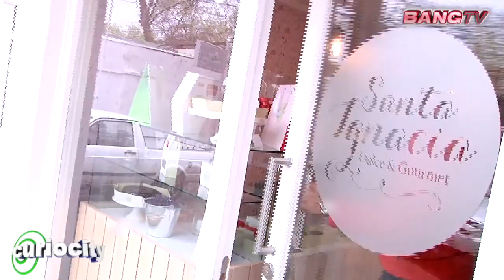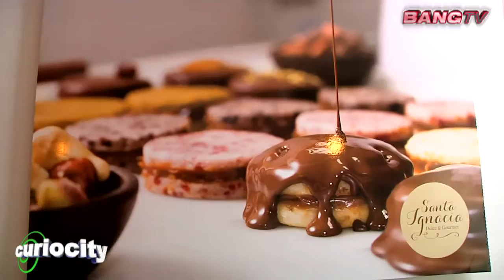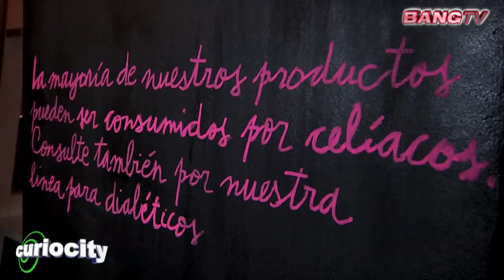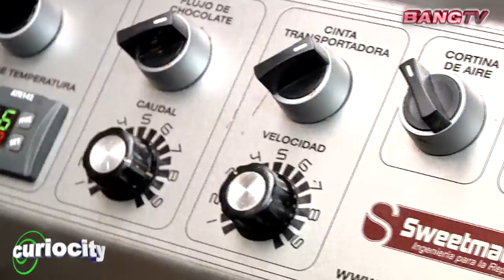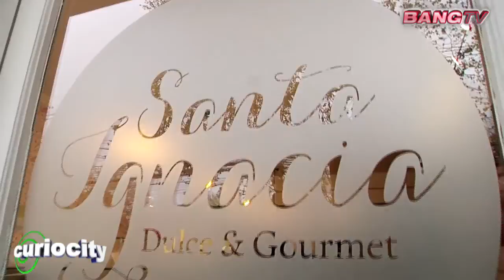Santa Ignacia / Curiocity / BANG TV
A Iván le dieron el dato de un lugar donde hacen los mejores productos de mazapán. Fue así que llegó a Santa Ignacia donde probó de todo.

Revisa este entretenido capitulo de ‪‎Curiocity‬ y no te pierdas ninguno de nuestros episodios todos los lunes y jueves a las 23 horas por las pantallas de Bang TV y por nuestra página web